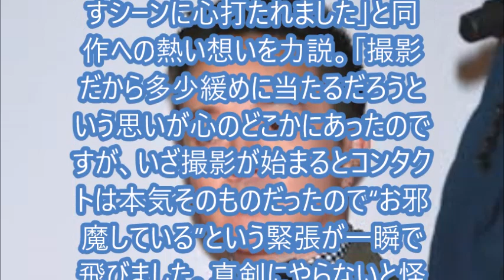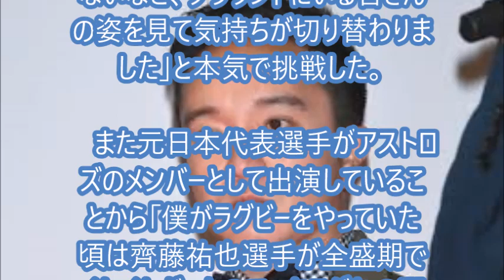濱田岳 念願のラガーマン役に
俳優の濱田岳が、8日放送のTBS系日曜劇場『ノーサイド・ゲーム』（毎週日曜 後9：00）第9話に出演することがわかった。8日、15日の放送と残り2話となり物語も佳境を迎えるなか、濱田は主人公の君嶋（大泉洋）が率いるラグビーチーム・アストロズの前に立ちふさがる、ブレイブスのスクラムハーフ・狩野伸太郎役を演じる。元々ラガーマンだった濱田は、番組を視聴し「ラガーマンとして少しでも役に立てるなら協力したい！何役でも構わない！」と自ら出演を志願。念願かない「レギュラーのスクラムハーフというすごい大役をいただき、正直驚いています」と歓喜した。